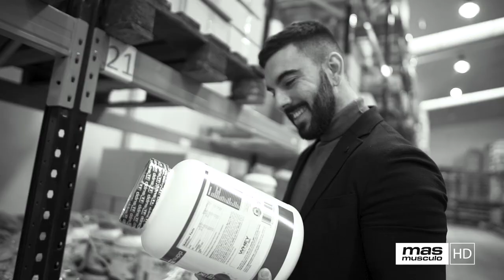🤔 La SOJA y el HIPOTIROIDISMO ¿Empeora la FUNCIÓN de la TIROIDES? 👨‍⚕ Dr. Andreu